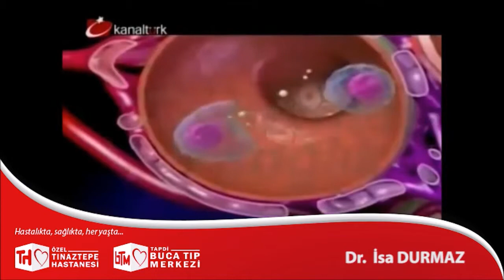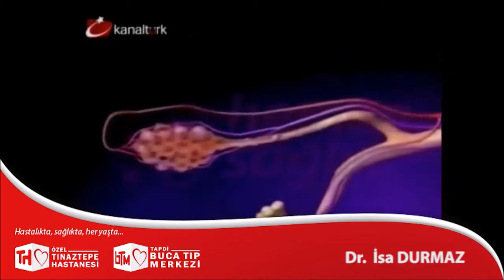Romantizmal Ateşin İleride Yol Açabileceği Kalp Yetmezliğinin Tedavisi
Özel Tınaztepe Hastanesi kalp yetmezliğine dikkat çekiyor. Özellikle çocuklarda görülen boğaz enfeksiyonuyla birlikte eklemlerde de şişlik görünüyorsa ileride kalp yetmezliğine neden olabilir. Uzmanlara göre bu hastalığa önlemenin yolu kan testi, yaptırmak.